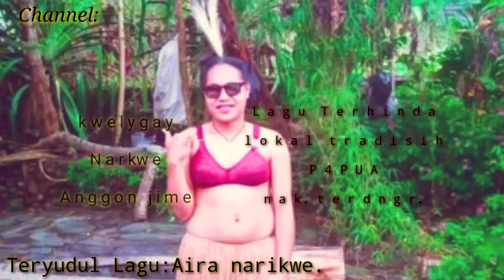Lagu terbaik slow Papua.2022#Alia01.Tradisi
• TO PROMOTE THIS CHANEL TO BECOME MORE ADVANCED FRIENDS. .

•​IF THE VIDEO OR MUSIC ARE NOT MADE BY US.​WE RESPECT YOU TO MAKE VIDEOS OR MUSIC WHAT WE MAY POST AND IN OUR CHANEL​WE LOVE YOUR WORK​ONE OF THE GOALS IS TO PROMOTE YOUR GOOD WORK.
Lagu terbaik slow Papua.2022#Alia01.Tradisi#officialmusic

𝐓𝐖𝐈𝐓𝐄𝐑